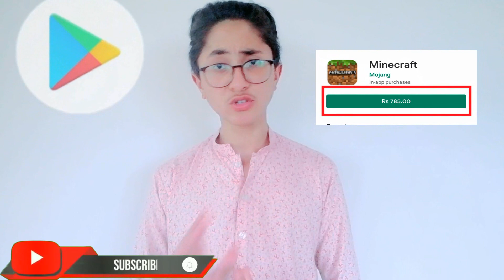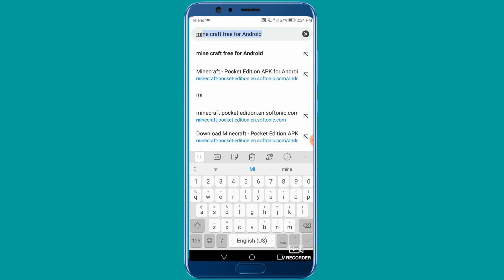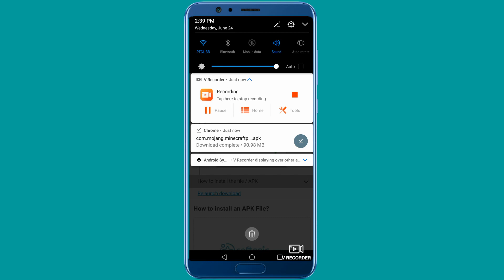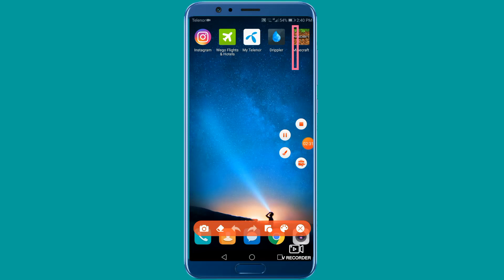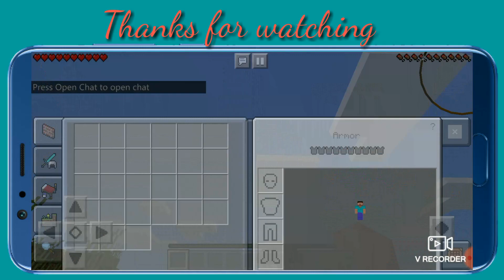How to Download Minecraft For Free | On Android | Without Any Apps | Games 2020 | Ahsan Abbasi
This video is about how to download minecraft for free without any app by using few simple steps on mobile.

Aslam-o-alikum guys welcome to another video in this video we have told you how to download minecraft game for free on android mobile without apps by using few simple steps.

🛑Thanks